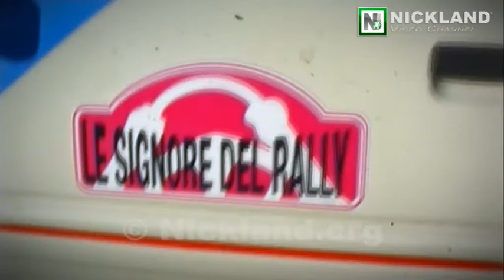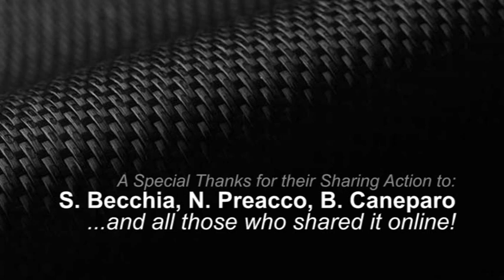RALLY EVENT: Reportage 2010 with Pure Engine Sound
RALLY EVENT: reportage 2010

This is the ultimate video about Rally Event 2010. Huge emotions for all the people who came to visit this great fair at its second edition, this time at the "Expoblot" fair center in Caresanablot (VC), Northern Italy, December 11th, 12th 2010.
Famous drivers like Miky Biasion, Nicolò Rosso, Davide Negri, Chantal Galli, Alex Fiorio, Piero Liatti and Federico Ormezzano (some of them former world rally champions) met the audience as well as Beppe Volta, Michael Arora and all the ECV1's team, rally cars tuning leaders. ECV1 was the protagonist indoor... Tons of people had the chance to see this great car... But beyond this, even great rally cars like McRae's one or Ayrton Senna's McLaren, or the WTCC Seat of Gnerro.